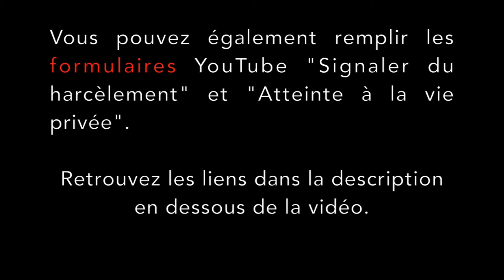Tuto : Signaler une vidéo YouTube avec des images intimes volées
- Victime ou témoin de cybersexisme ?

- Pour porter plainte à la CNIL(Commission Nationale de l'Informatique et des Libertés), cliquez

- Pour signaler un contenu sur Pharos (Plateforme de la Police Judiciaire), cliquez

- Mise à jour 2021 : le formulaire YouTube contre le harcèlement en ligne n'existe plus. Cependant, vous pouvez faire un signalement sur le formulaire d'atteinte à la vie privée

Pas à pas :

Ouvrir l’application.
Aller sur la vidéo à signaler.
Appuyer sur « … » en haut à droite de la vidéo.
Appuyer sur « Signaler ».
Pour une photo intime, sélectionner « Contenu à caractère sexuel ».
Pour une photo non dénudée, sélectionner « Non-respect de mes droits ».
Appuyer sur « Signaler ».